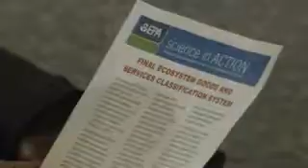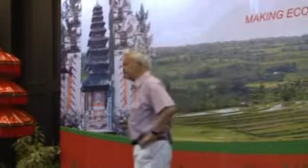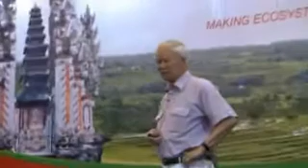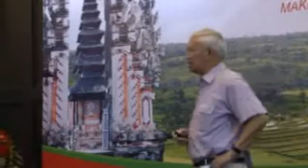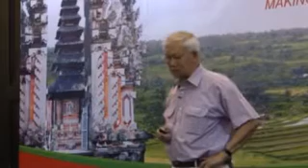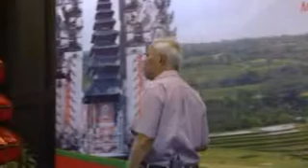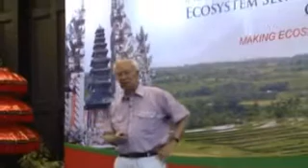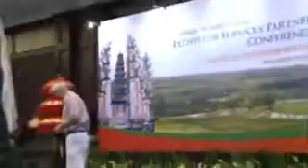Daryl Low Choy on planning for ecosystem services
Dr Daryl Low Choy of Griffith University explains the inclusion of ecosystem services' values in regional plans in the state of Queensland, Australia. He was giving a keynote address at the 6th Ecosystem Services Partnership conference in Bali, Indonesia, 26-30 August 2013.